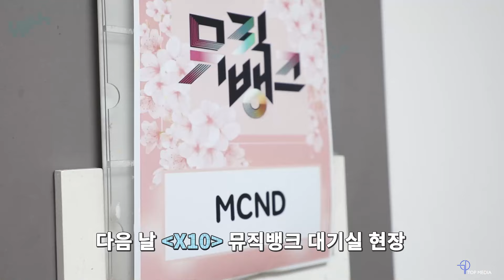[Let’s Play MCND] M-HIND | 바쁘다바빠 MCND 사회🔥 MCND 컴백 X10 만점!!!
MCND 6TH MINI [X10]